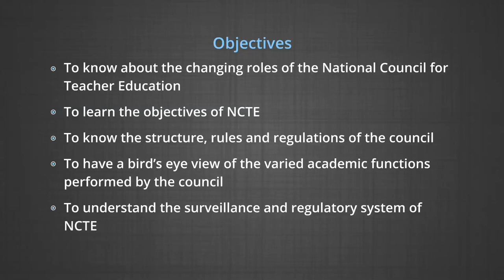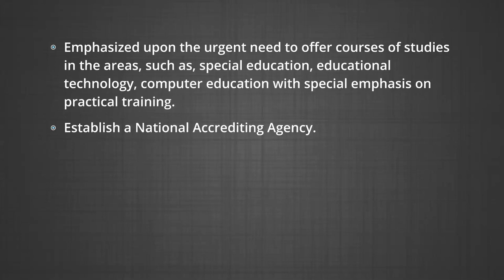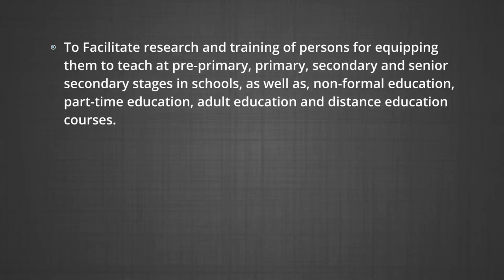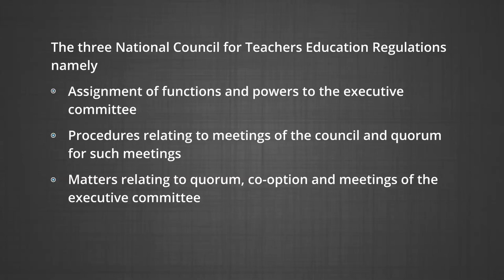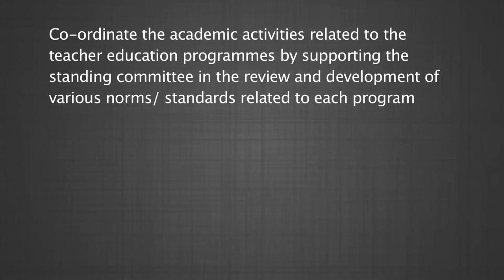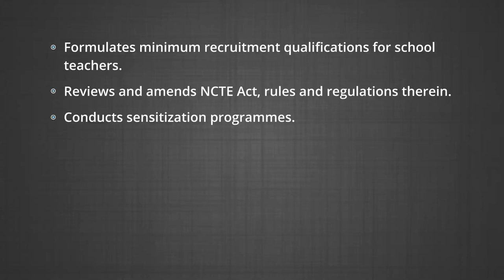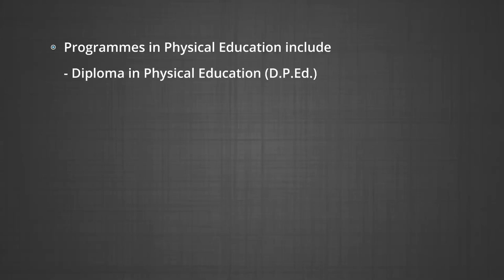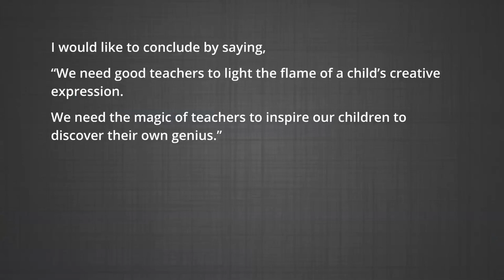10 02 National Council of Teacher Education Structure and Functions